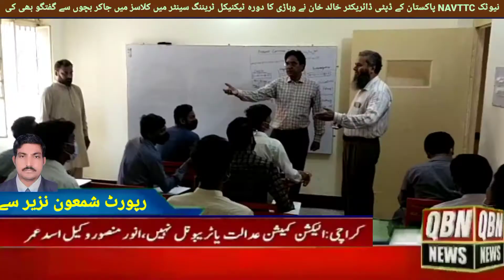نیوز چینل QBNبنے گا سب کی آواز دیکھتے رہے اور چینل کو سبسکرائب ضرور کریں